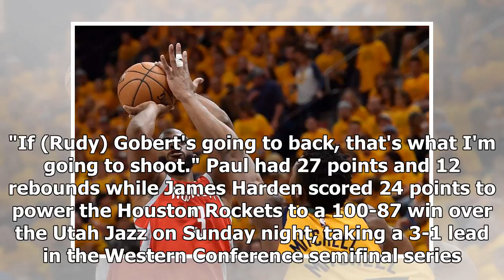Breaking News | Paul's 27 power Rockets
ROCKETS 100, JAZZ 87 SALT LAKE CITY -- Chris Paul says that mid-range jumpers are like layups for him. The Houston Rockets have emphasized dunks and three-pointers in becoming one of the NBA's most efficient offenses but Paul's in-between jumpers proved to be the difference when the long-range shots weren't falling. "I wasn't joking about that," Paul said of his layup comment. "If (Rudy) Gobert's going to back, that's what I'm going to shoot." Paul had 27 points and 12 rebounds while James Harde...